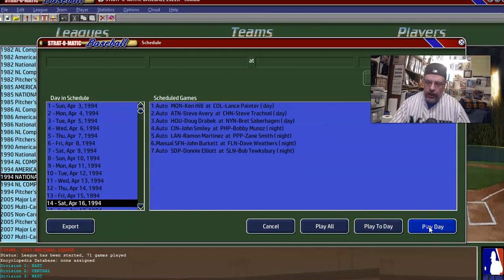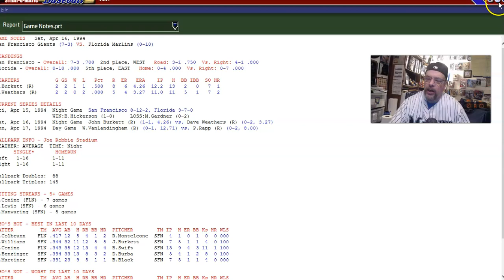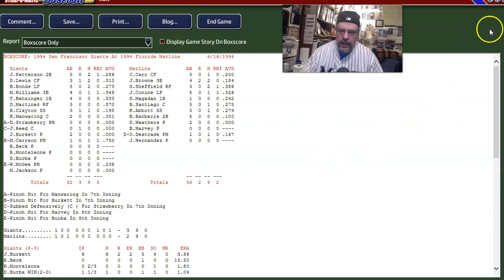Strat-O-Matic Baseball PC: 1994 SF Giants (7 - 3) vs. 1994 Florida Marlins (0-10)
The Florida Marlins are STILL in search of their first win of the season. So, I will broadcast each game in the schedule UNTIL we WIN A GAME! Maybe this is the day? The pitching match-up for this game will be John Burkett for the San Francisco Giants and David Weathers for the hometown Florida Marlins. In real life at this point in the season the Florida Marlins were 4 - 6. Not good...but also not 0 - 10. Can the Florida Marlins get this monkey off their backs against Burkett and the San Francisco Giants? Watch and find out.